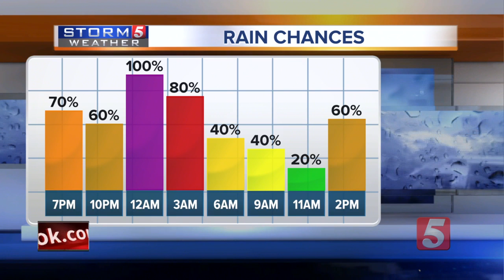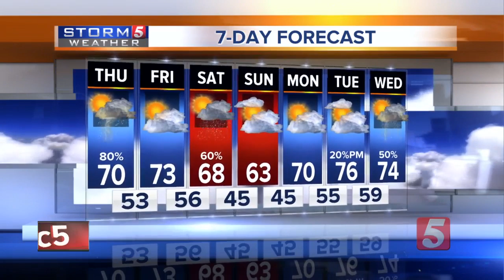Bree's Evening Forecast: Wed., April 22, 2020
Two waves of rain is expected to hit the mid-state. Rain will fall overnight tonight and storms could hang over the area Thursday evening.